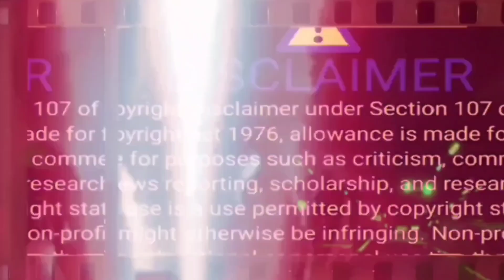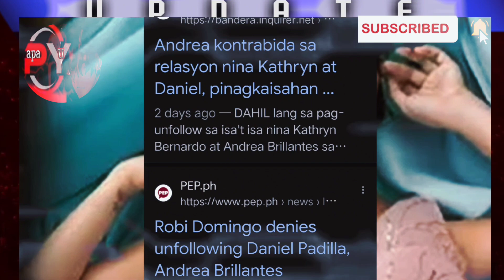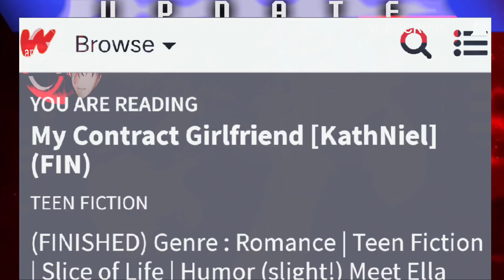Kathniel, Kathryn & Andrea 'Triangle' TimeLine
Ang Video na ating mapapanood ay naayun lamang sa nasabing Character, Walang halong pang-iinsulto, kundi itoy batay lamang sa mga pangyayari at nangyayari ,Layunin Nitoy maiparating sa Fans, :::::